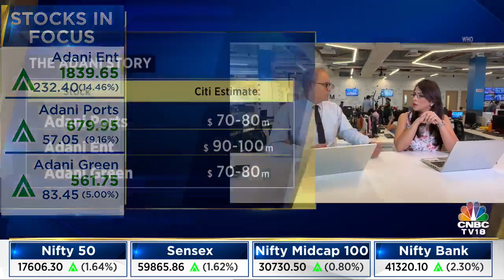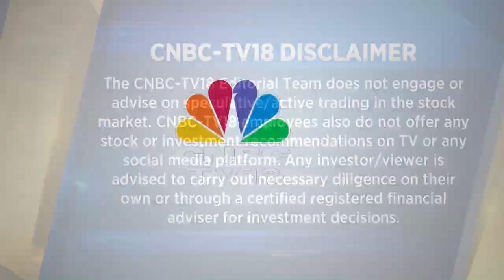GQG Partners' Bet On Adani: Who Moved The Market? Surabhi Upadhyay & Nimesh Shah Decode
WhoMovedTheMarket | GQGPartners pumps in ₹15,446 cr to buy AdaniGroup stocks: Temporary relief or turning point? Surabhi Upadhyay & Nimesh Shah discuss the new chapter in the Adani saga

Send your queries in the comment section.

n18oc_business